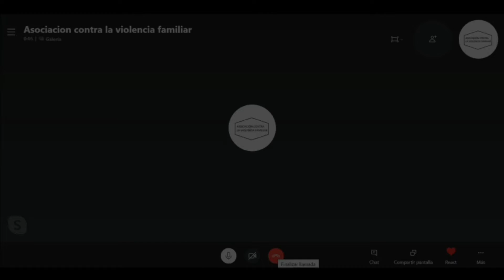REALIDAD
Micrometraje sobre la violencia contra la mujer.

Directora:
Victoria Nativo